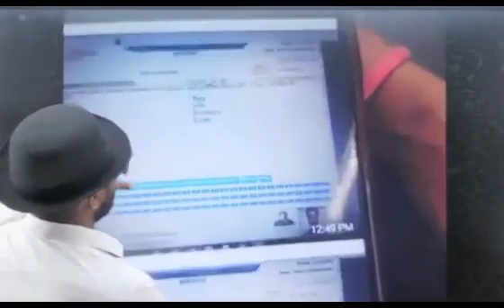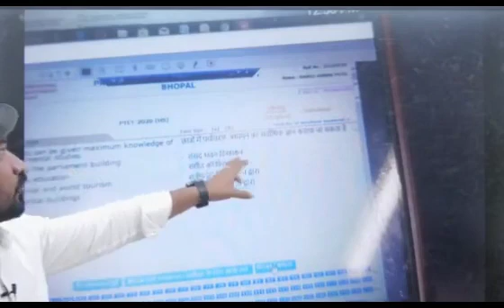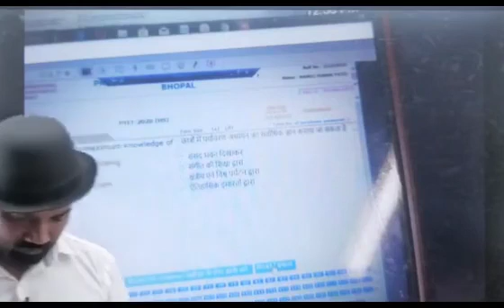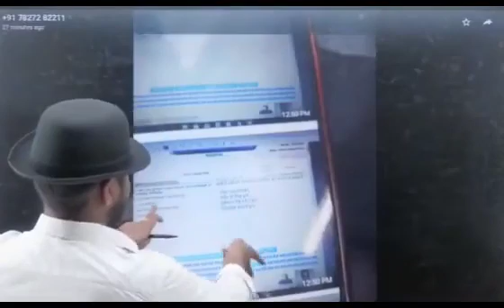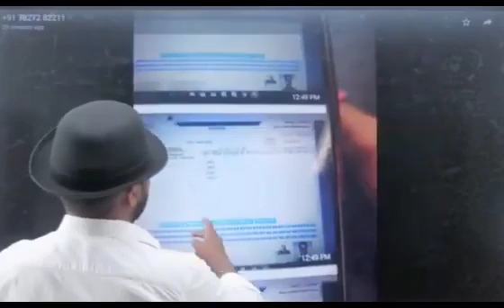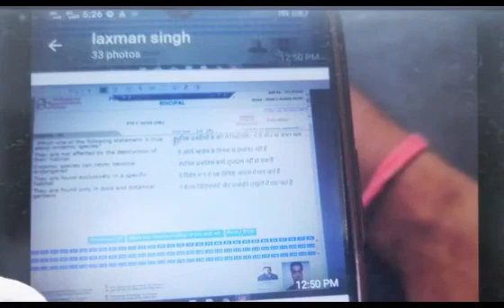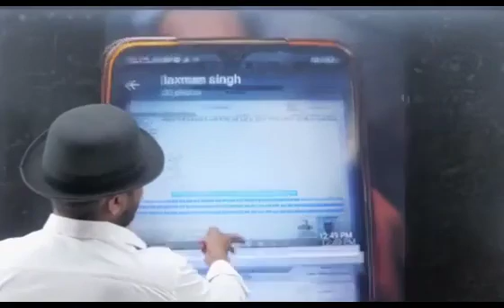vyapam घोटाला वर्ग 3 +mp पुलिस घोटाला आया सामने || शिक्षक भर्ती घोटाला